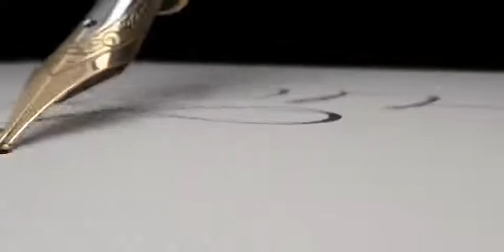Fountain Pen animation 3D.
fountain pen